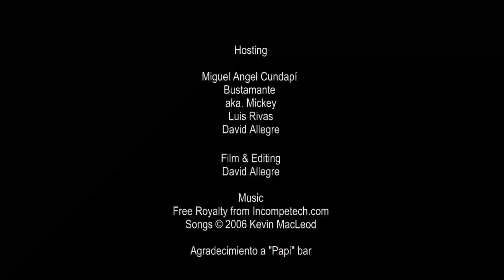Los Jonas Vloggers - Episodio 1: Party Tricks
Que mejor manera de dar una primera impresión memorable que con Party Tricks!
Deja un comment o una videorespuesta si conoces algún otro truco :D
xxoo Much love!